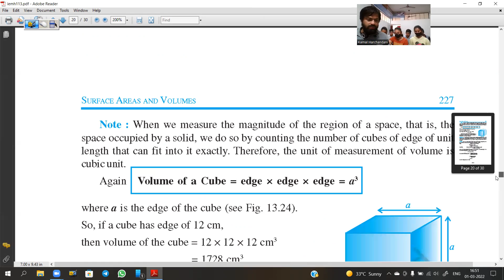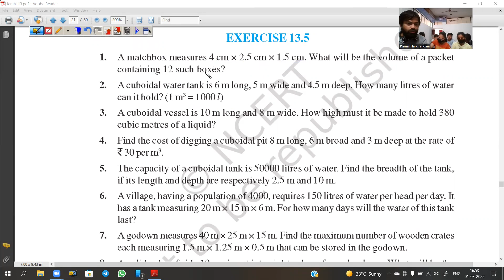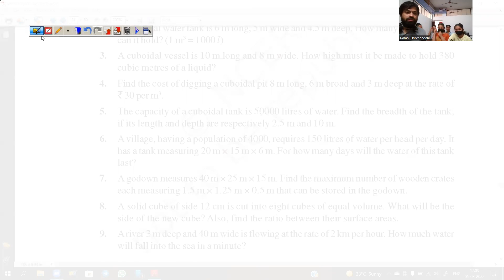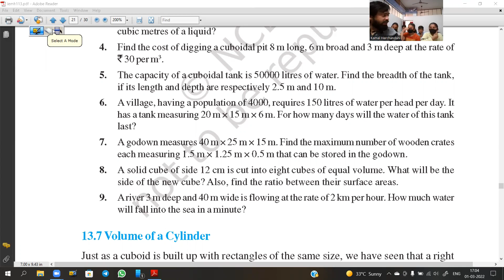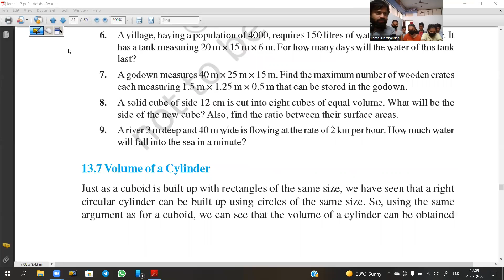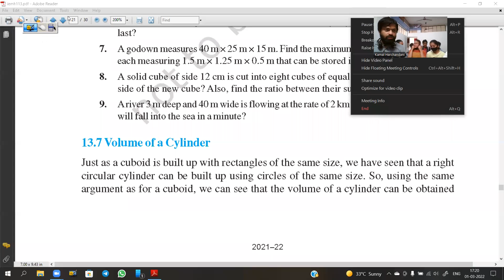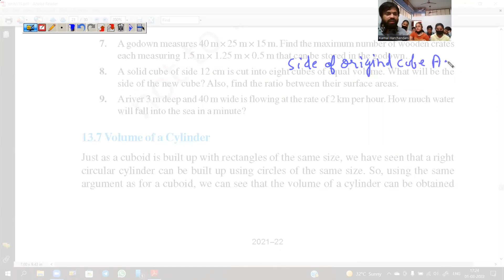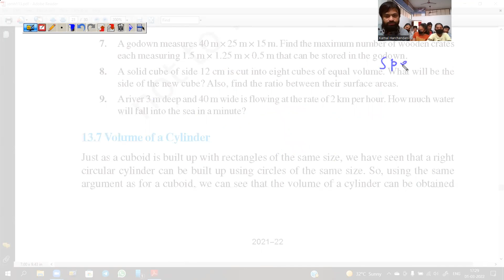01 Mar 22 Class 9th Maths (Surface Area & Vol Rev (Part 7) - Volume of Cuboid & Cube-Formulas & Que)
NCERT Class 9th Maths Exercise 13.5 Revision & Analysis (Question No. 1 to 9)

- General Formulas to find Curved (Lateral) Surface Area, Total Surface Area and Volume of any 3-Dimensional Figure

- Meaning and Formation of Cuboid & Cube and Formulas to find their Volume and Surface Area

- Unit Conversion - Litre into Cubic Centimetres or Cubic Metres and Vice Versa